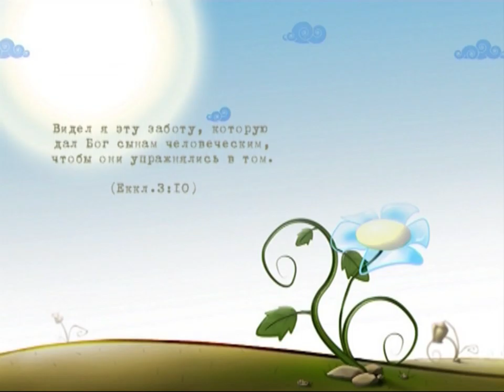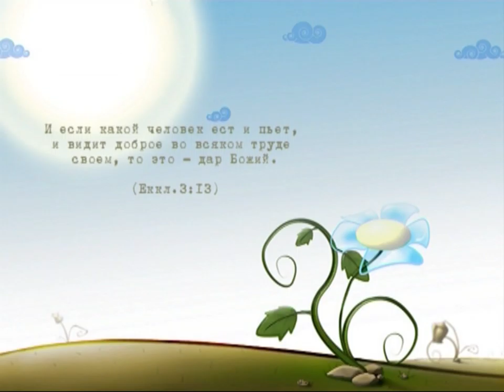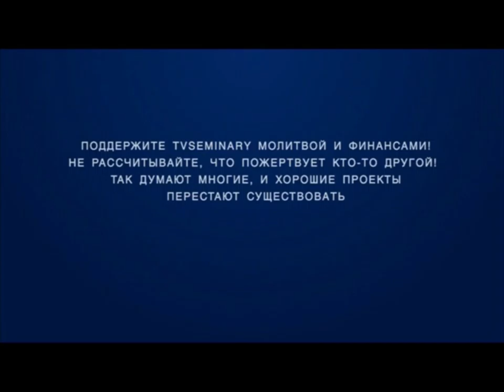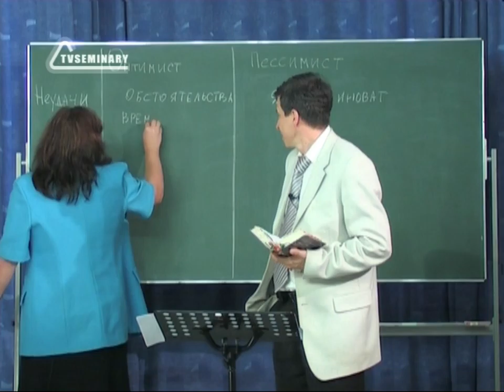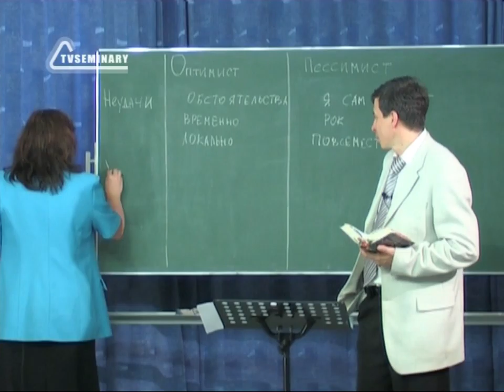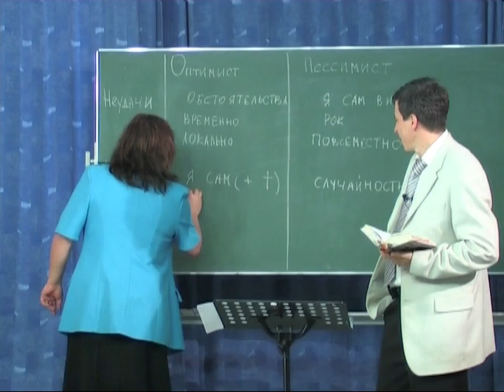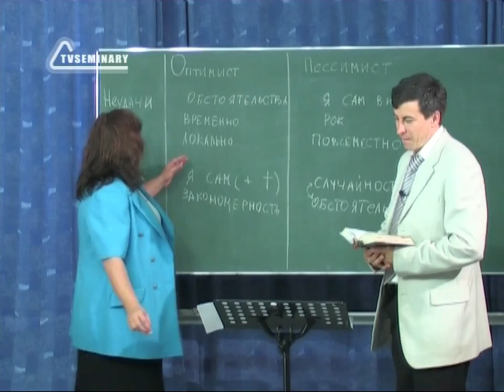BS217 Rus 7 Добрые дела и современность